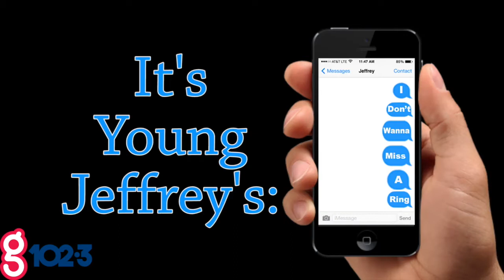SOW: Don't wanna miss a ring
Young Jeffery is celebrating a day of being unplugged from his phone.